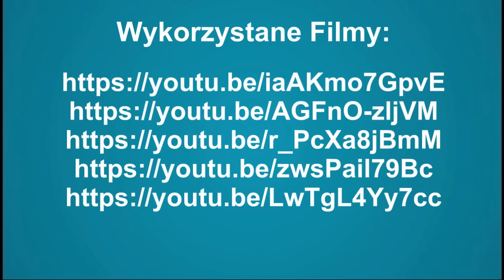Król Szamanów (Shaman King) - #5 Kiedyś... - Przypomnimy Twoje dzieciństwo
W dzień duchów zapraszam na wspomnienie anime o duchach, czyli Król Szamanów (Shaman King). Serial był emitowany od 2005 roku w Polsacie, Jetix, TV4, a nawet Disney XD

✔ Opracował i mówił: Dominik Frąckowiak
✔ Muzyka w tle: Ivan Chew - Nanyang Journey (Instrumental)

Dzięki że oglądałeś/aś! Jeśli chcesz być na bieżąco daj suba :)